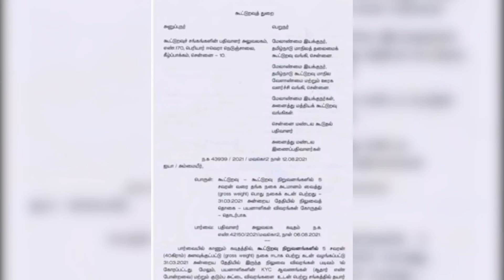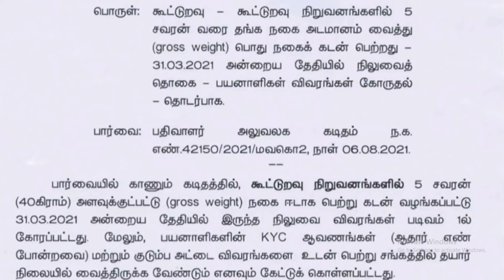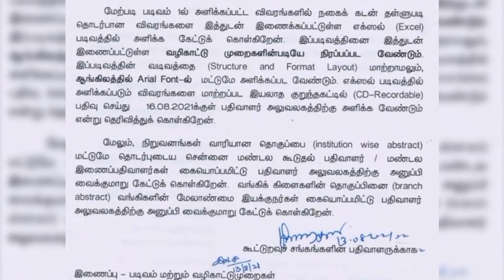நகை கடன் தள்ளுபடி | Nagai Kadan Thallupadi News 2021 | Gold Loan Thallupadi Tamil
நகை கடன் தள்ளுபடி 2021 | Gold Loan Thallupadi Tamil | Nagai Kadan Thallupadi news 2021.